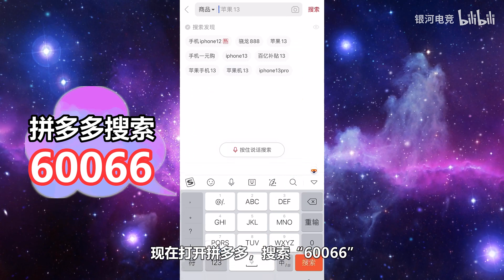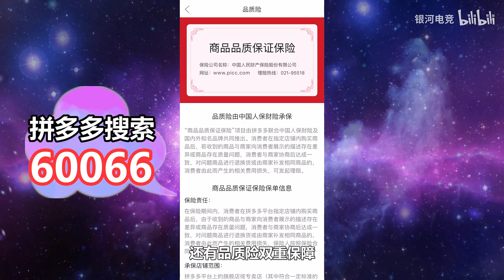【电竞星快报】骑士又能归来！骑士总能归来！老能归来了这骑士...（第三季41期）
大家夺冠后的晚上好！这不是一场梦，不管醒不醒，还是一样很感动